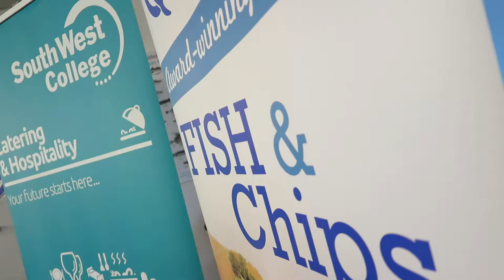DOLPHIN HELPS PROTECT FISH STOCKS FOR THE FUTURE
In 2015 we're NI's only MSC certified Fish & Chip Shop - helping protect fish stocks for future generations and leading the way in NI with responsible sourcing! Watch our launch event video!

The Dolphin’s certified MSC status was officially announced at a frying masterclass (9th December 2015) held in Dungannon for South West College catering students by the Dolphin’s owner, Malachy Mallon.

The blue MSC ecolabel reassures Dolphin customers that the cod they are eating comes from a certified sustainable wild-catch fishery, with full traceability from boat to fork. The Dolphin proudly displays the internationally recognised logo and brings the sustainability message to a new generation of young fish friers.

MSC is another top accolade for the award-winning Dolphin, crowned Regional Winner (NI) in the 2016 National Fish and Chip Awards.  The Tyrone takeaway also holds the prestigious NFFF Quality Award, given only to the most elite shops by the National Federation of Fish Friers.